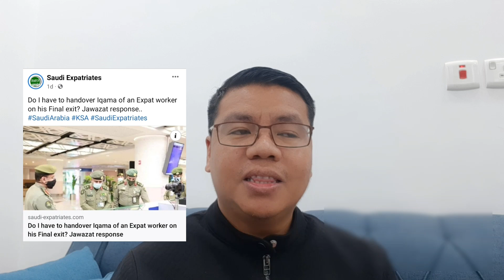ANG DAPAT GAWIN SA IQAMA KAPAG FINAL EXIT NA SA SAUDI!